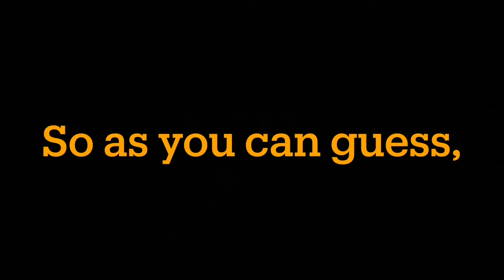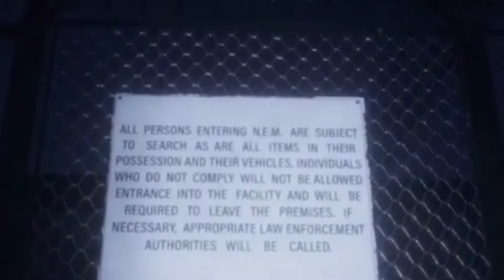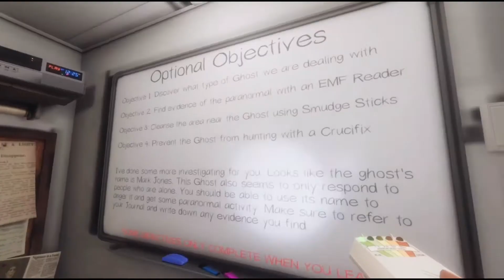Mark Jones is a jerk ;-; | Phasmophobia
At the time of recording, we had no idea what we were doing lol,
so enjoy the panic and confusion that follows.

(I hope I’m spelling it right o.O)

Game - Phasmophobia